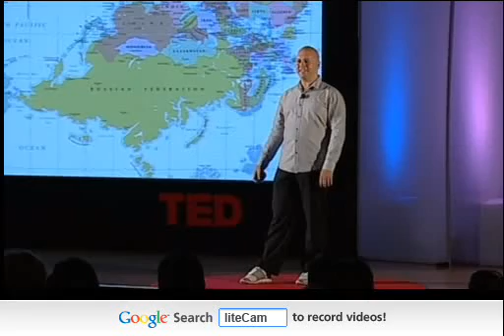The opposite of your assumptions are also true - Derek Sivers -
In Japan blocks are named, not streets, in US streets are named not blocks.